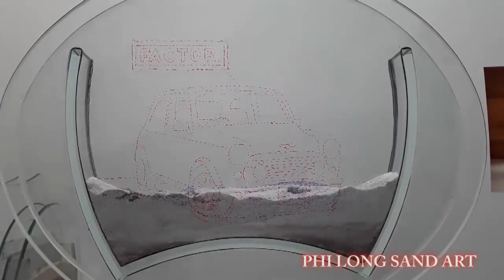Red Old Car 赤車 - Sand Painting | Sand Art Vietnam